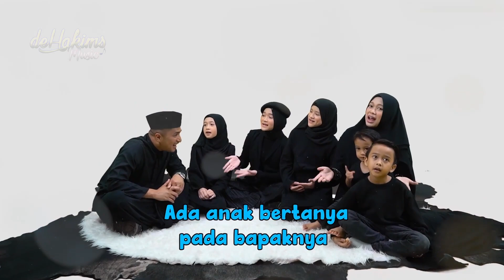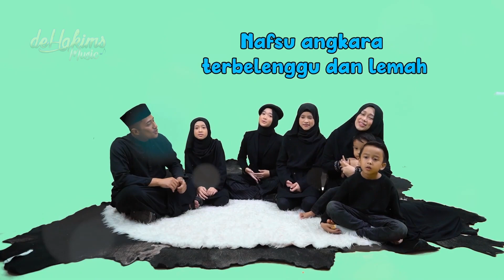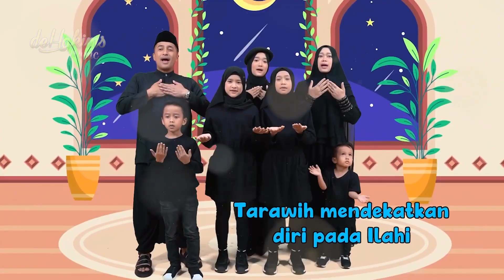DEHAKIMS - Ada Anak Bertanya Pada Bapaknya (Lyric Version)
deHakims kembali mengeluarkan single ...
"ADA ANAK BERTANYA PADA BAPAKNYA"  (LYRIC VERSION)

ini ya teman-teman lirik Ada Anak Bertanya Pada Bapaknya :

Ada anak bertanya pada bapaknya
Buat apa berlapar-lapar puasa
Tadarus tarawih apalah gunanya

Lapar mengajarmu rendah hati selalu
Tadarus artinya memahami kitab suci
Tarawih mendekatkan diri pada Ilahi

Lihatlah langit keampunan yang indah
Membuka luas dan anginpun semerbak
Nafsu angkara terbelenggu dan lemah
Bunga ibadah dalam ikhlas sedekah

Music Video by deHakims - Ada Anak Bertanya Pada Bapaknya
Ciptaan : SAM BIMBO / TAUFIQ ISMAIL

Executive Produser : IRFAN HAKIM
Producer : HANDI SUGILAR, RIZAL YASINA
Director : IRFAN HAKIM

Director Of Photography  : LUCKY RHEIN HEART USMANY
Camera Person : IQBAL MAULANA, SYUKRON ALI & MUHAMMAD ARKAN

Music Director : ACENG UAN, DHANNY IRFAN
Mixing Mastering : IRWAN SIMANJUNTAK

Make Up : JOE
Hijab Stylish : BUNGA
Property And Art : AWAN POTRET, WINDA & INNE

Edited : RAKA IMAM MAULANA